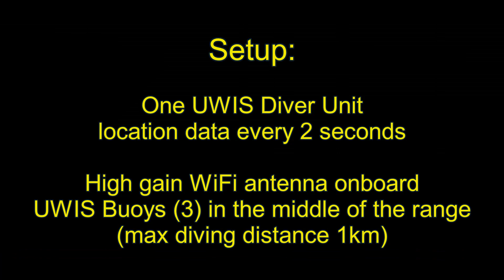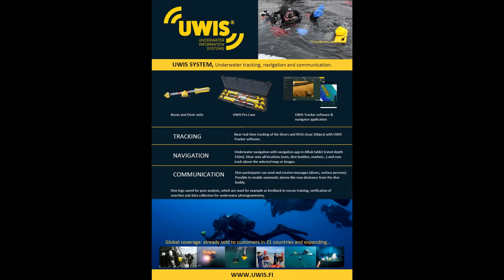Pipeline mapping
Pipeline mapping by diving and using UWIS System